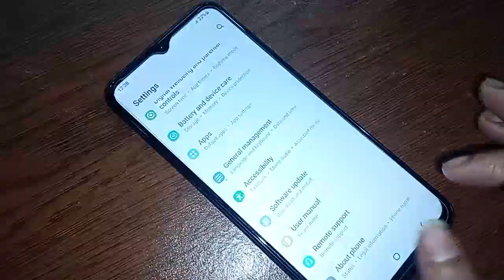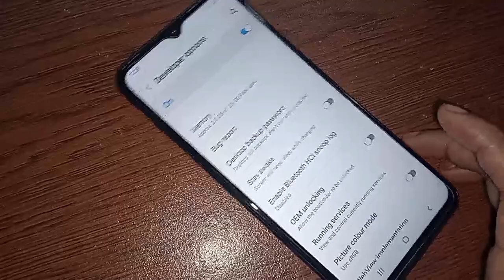Samsung galaxy F13 Developer option Enable